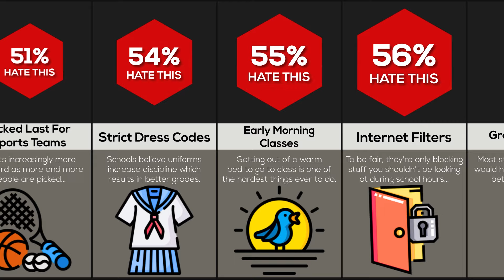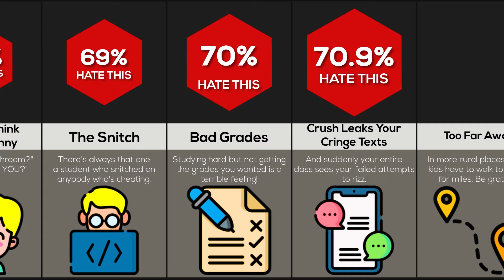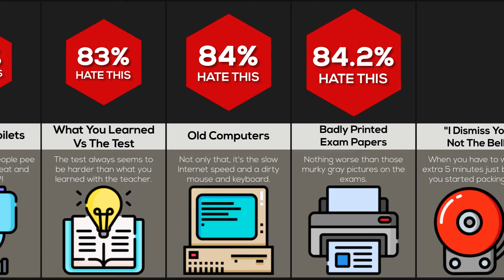Comparison: Things Students Hate About School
Let's be honest, none of us like school. But what's the WORST thing? Is it the teachers who always make you read in front of the class, or the nasty school lunch food? Watch to find out the top things students absolutely HATE about the classroom - we guarantee you'll find a bunch of things that make you mad too.